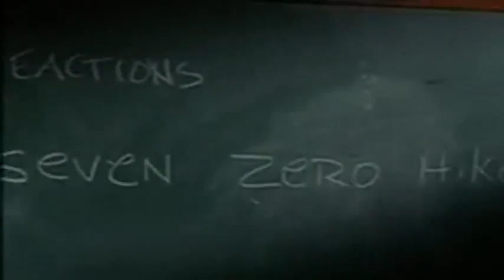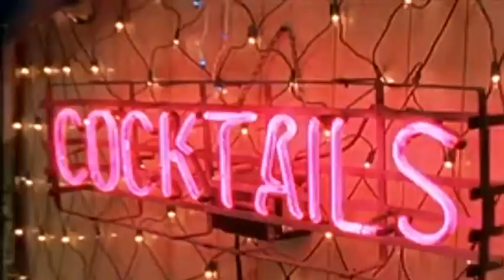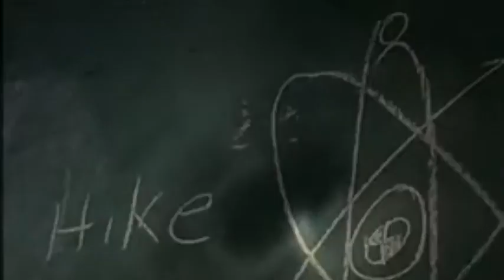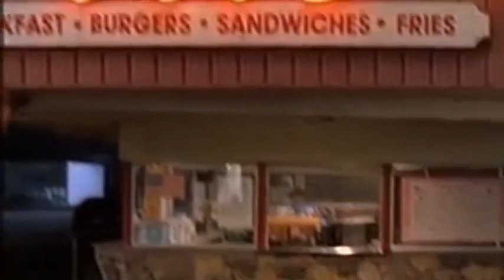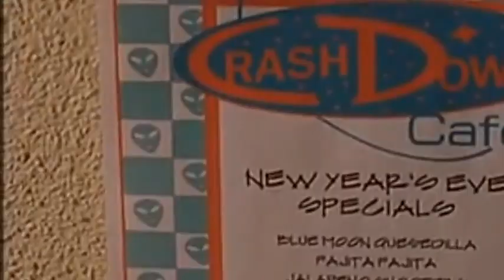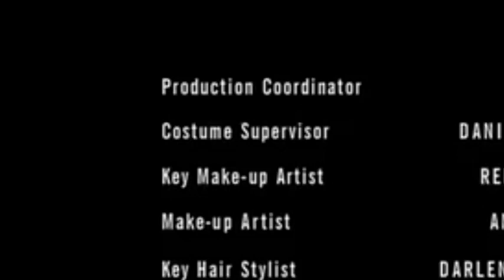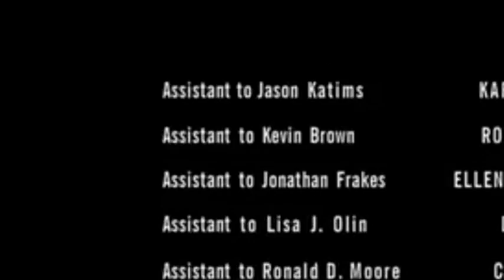Roswell S 3 Ep 10 A Tale of Two Parties